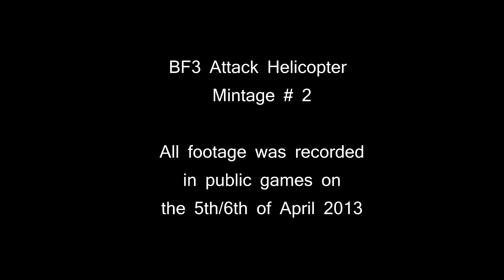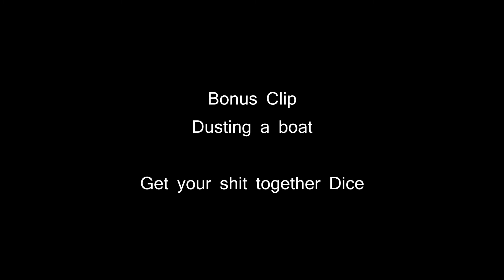BF3: Attack Helicopter Minitage # 2